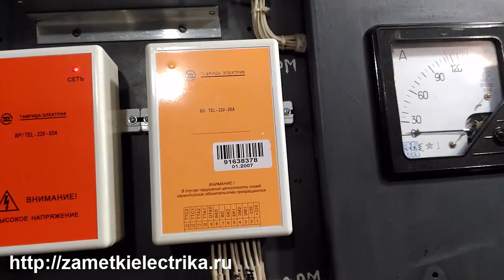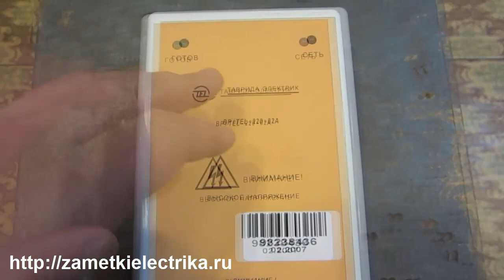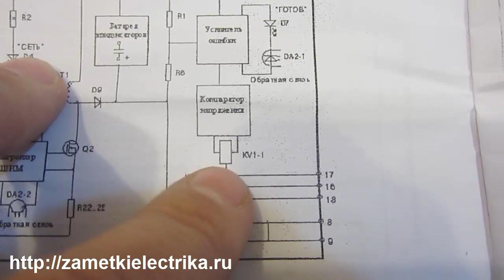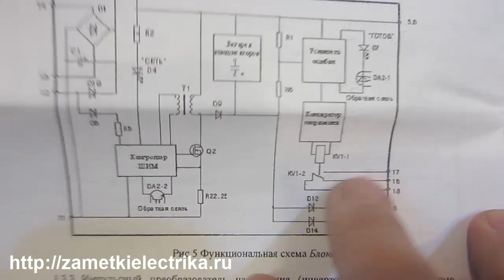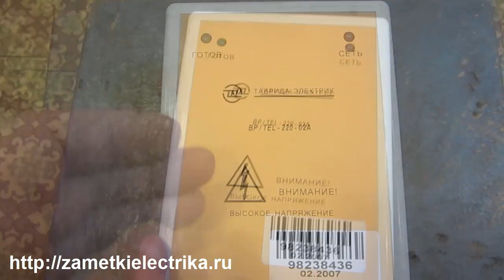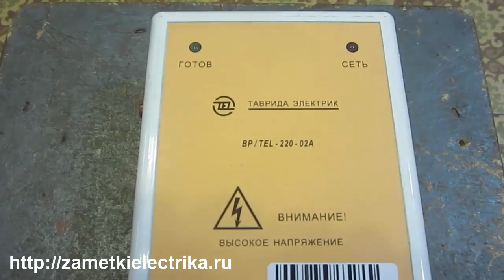Неисправность блоков питания BР/TEL-220-02A (Таврида Электрик)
За последние два года эксплуатации стала появляться закономерная неисправность блоков питания BР/TEL-220-02A (Таврида Электрик).